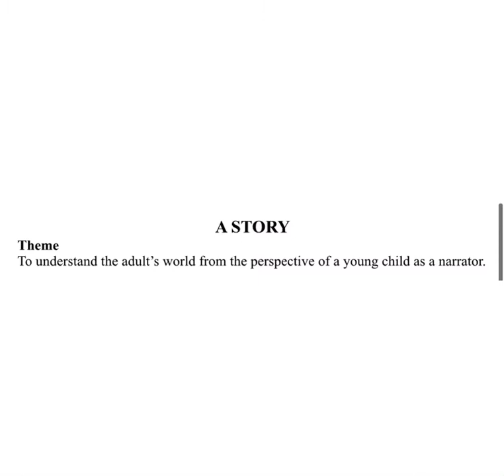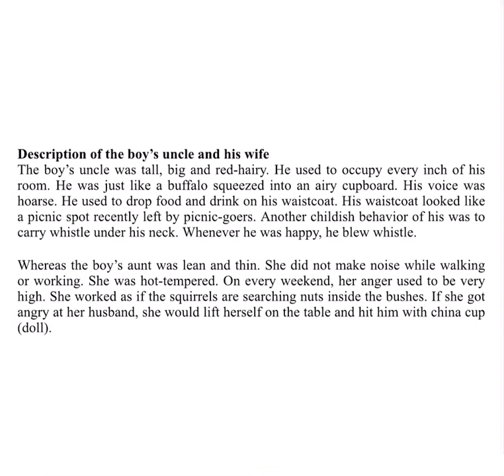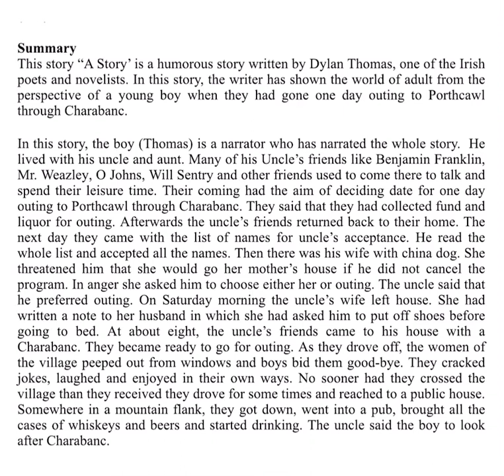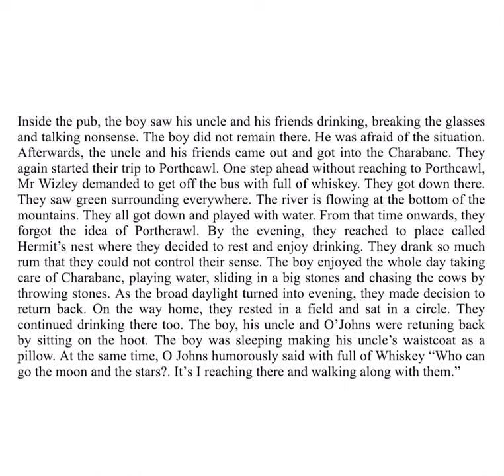A story by Dylan Thomas Summary in Nepali || Class 12 The Heritage of Words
Namste to all 🙏
This video may be much useful for class 12 students in exam point of view
Thank you all for Love and Support & wish for your more support in future too❤️
Stay safe
Jay Nepal 🇳🇵